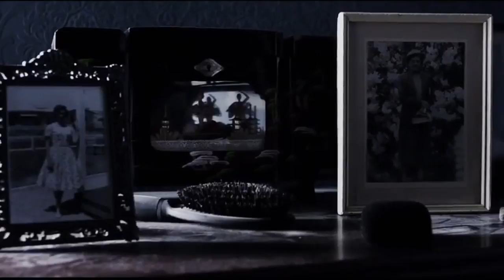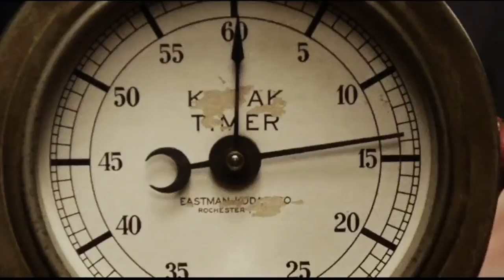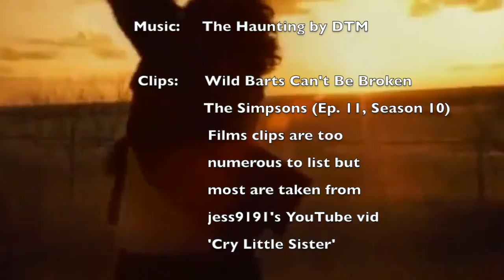Halloween Special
Welcome to my Halloween Special.  This video features hundreds of film clips - some from great films, some from not so great films.  There are too many to try to identify all of these.  However, the music is by me, DTM (Dennis The Menace) and includes audio clips from 37 films - and my challenge to you (should you choose to accept it) is to see how many you can identify.  You can put put forward any suggestions in the comments.  Personally, I doubt if anyone will get all 37 but, maybe together, people can get the answers.  Dare you try?